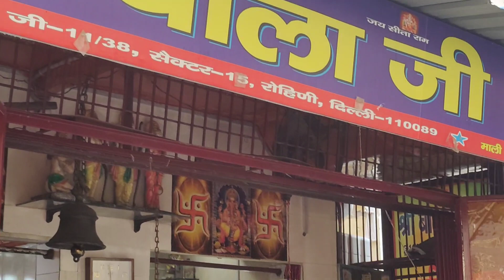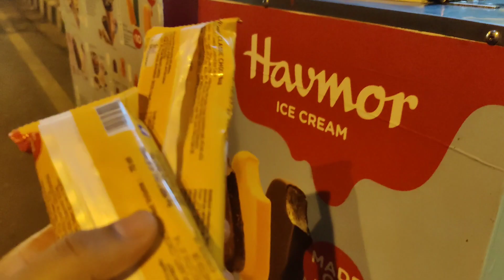सावन महीना का पहला सोमवार,बोलो हर हर महादेव! निधि और उसका परिवार आज ही चले अपने उत्तराखंड के लिए !!